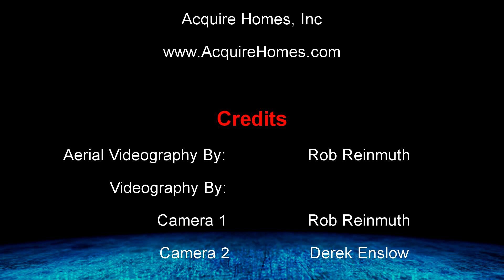287 Choctaw - Westcliffe Colorado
You don't move to Colorado unless you want views, views, views and more views! This home is all of that and more. Massive Rocky Mountain Peaks just glaring in their beauty from every angle of this home. I mean, for this value, how can you beat it? Awesome floor plan, large garage and additional steel building that can be made into whatever your heart desires. 5.6 acres to expand or leave natural. A small stream babbling in the valley. Fresh air and silence from the white noise of the city. Come see it. You will not regret it!

Addresss: 6189 Lehman Drive #200,